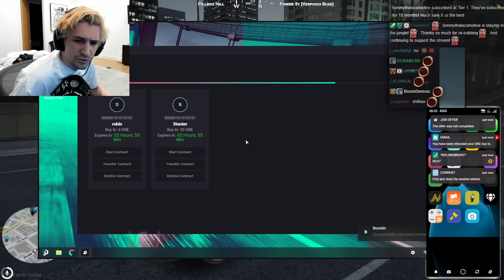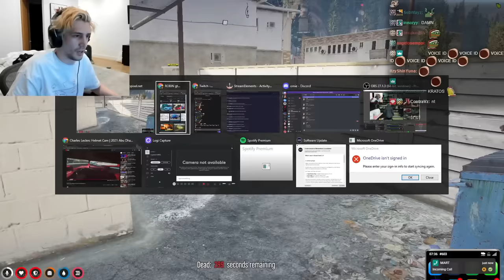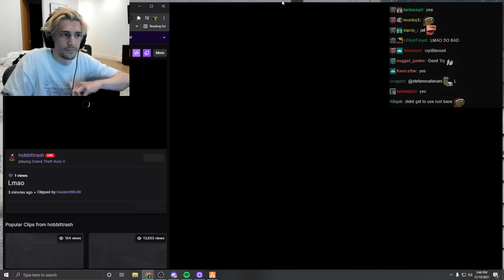xQc Starts Killing Cops Because Someone Told Him To | xQc GTA Roleplay